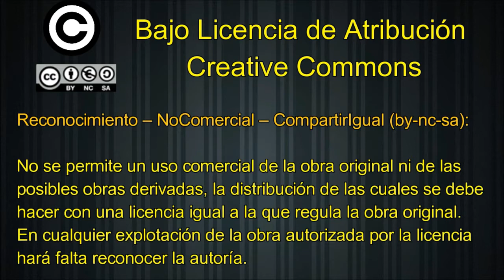MEGA-RESUMEN: 3ª Cadete: S.D. Lenense, 4 - C.D. Ujo, 6.